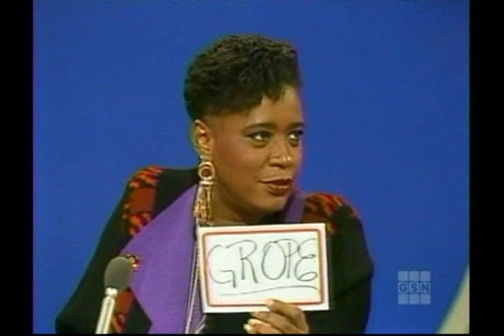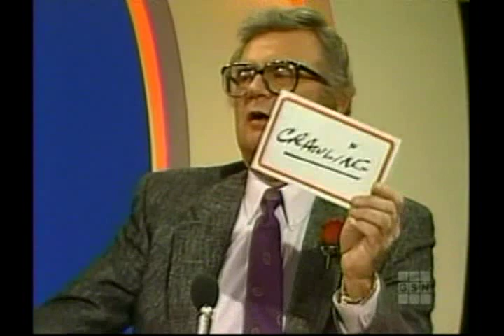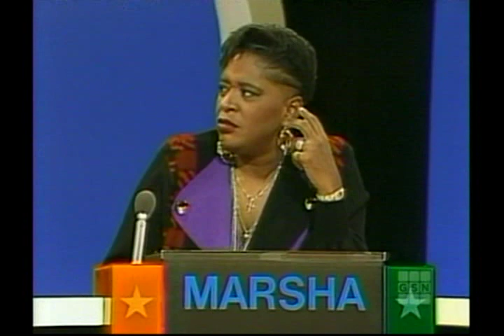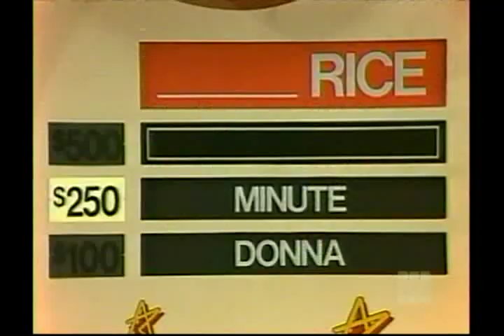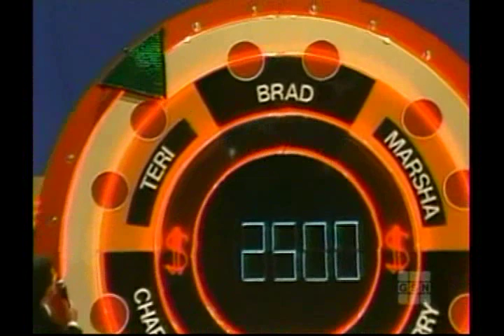Match Game 1990 Pilot w/ Bert Convy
Here's the complete pilot of Match Game from 1990, hosted by Bert Convy. The celebrities are Brad Garrett, Marsha Warfield, Charles Nelson Reilly, Khrystina Haje, Jerry Van Dyke, and Teri Copley.